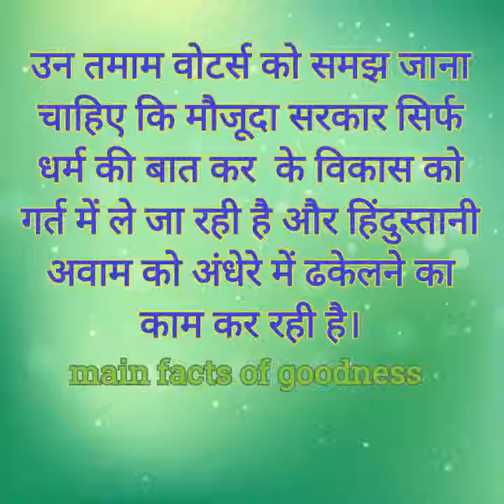जानिए इन जनाब ने मौजूदा सरकार के बारे में मुसलमानों से क्या कहा?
2014 के आम चुनाव में उत्तर प्रदेश में 6 चरणों में मतदान हुआ था। यूपी की 80 लोकसभा सीटों पर 10, 17, 24, 30 अप्रैल और 7 एवं 12 मई को वोटिंग हुई थी। बीते आम चुनाव में उत्तर प्रदेश में कुल 134,351,297 वोटर्स ने अपने मताधिकार का प्रयोग किया था और बीजेपी की सरकार बनती है सरकार बनने के साथ ही मोब लॉन्चिंग, गाय, राम, हिंदू, मुस्लिम, मुद्दे बाद जाते है। पाकिस्तान का नाम इतना याद दिलाया गया जैसे इनको और कुछ काम नही है।